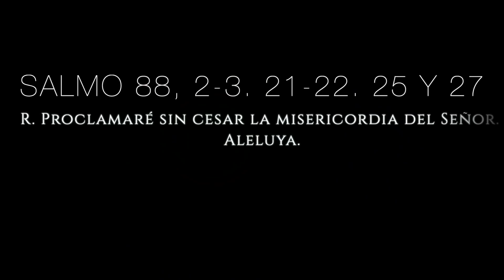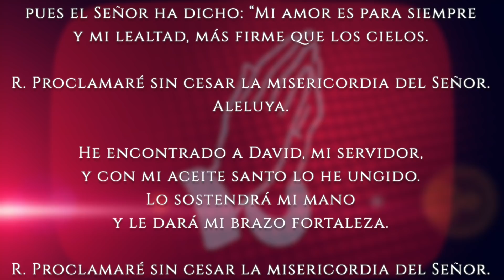Evangelio de HOY. Jueves 29 de abril 2021. Jn 13,16-20 El que recibe al que yo envío, me recibe a mí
En aquel tiempo, después de lavarles los pies a sus discípulos, Jesús les dijo:

“Yo les aseguro: el sirviente no es más importante que su amo, ni el enviado es mayor que quien lo envía. Si entienden esto y lo ponen en práctica, serán dichosos.

No lo digo por todos ustedes, porque yo sé a quiénes he escogido. Pero esto es para que se cumpla el pasaje de la Escritura, que dice: El que comparte mi pan me ha traicionado. Les digo esto ahora, antes de que suceda, para que, cuando suceda, crean que Yo soy.

Yo les aseguro: el que recibe al que yo envío, me recibe a mí; y el que me recibe a mí, recibe al que me ha enviado”.